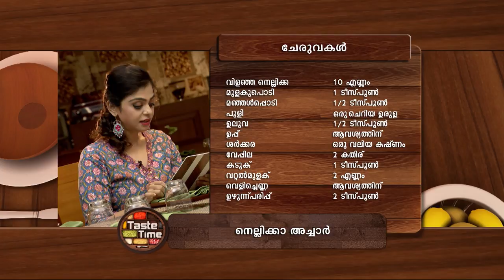TASTE TIME 1307 TD 15 05 2018